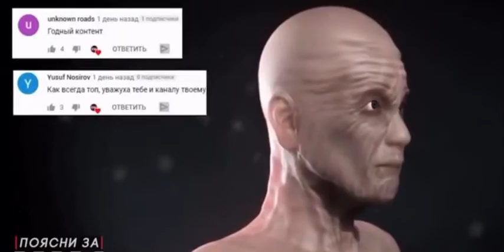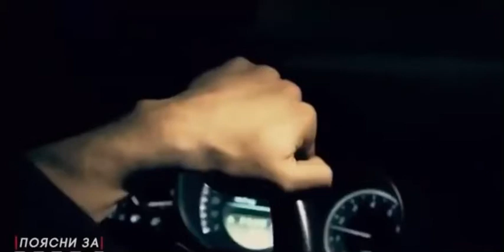САМЫЕ СТРАШНЫЕ ФОБИИ БОЙЦОВ ММА / ХАБИБ / СЕН-ПЬЕР 2020 май